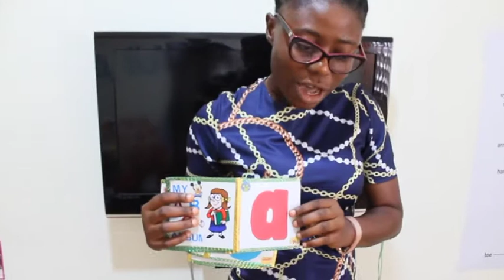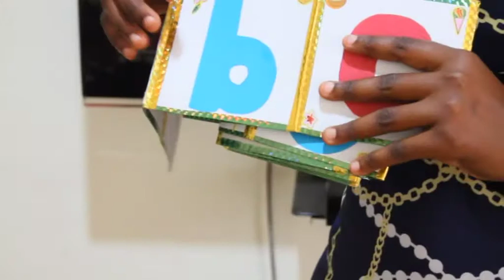MOST OUTSTANDING KIDS MONTESSORI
The 2020 Most Outstanding Teacher invested his award fund in education. Mr. Eric Asomani Asante, the 2020 Most Outstanding Teacher who wishes to promoted education in Ghana used his award fund to establish a school in Gbetsele community  where children travel distance before accessing a modern school with friendly  learning environment. In registering the school with the Registrar General Department, he decided to use his award to name the school hence the name "Most Outstanding Kids Montessori.